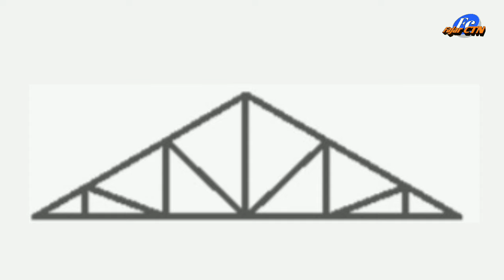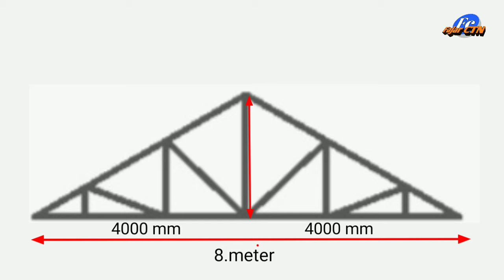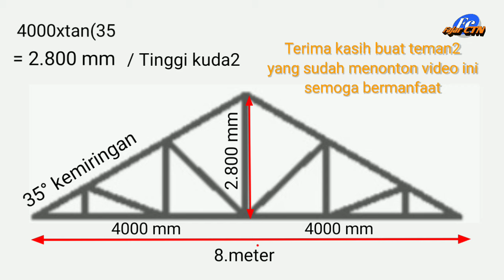Cara mengetahui tinggi kuda kuda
cara mengetahui tinggi kuda kuda untuk rumah
dengan rumus volume xtan 35 derajat =?
seperti contoh yang ada dalam video ini.

oke teman2 simak dan tonton videonya agar tidak gagal faham..